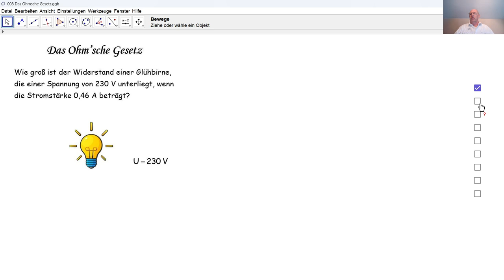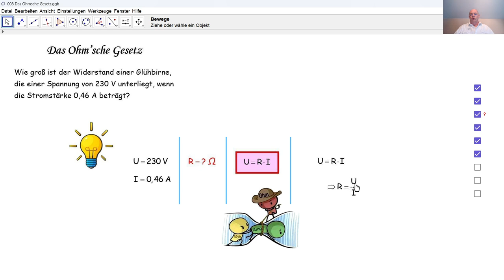Physik 3PhD075 Das Ohm'sche Gesetz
Wir wenden das Ohm'sche Gesetz an, um einen Widerstand zu berechnen.